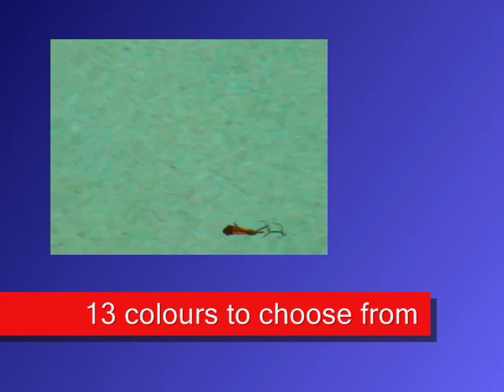Damiki Vault 42 & 55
The Damiki Vault is now available in two larger sizes, a 42mm and a 55mm size that weigh 7grams (1/4oz) and 15 grams (1/2oz) respectively. These vibration baits are popular for a range of species from Bass to bream and the larger ones are finding success with inshore reef species. to see the full colour range and more information,